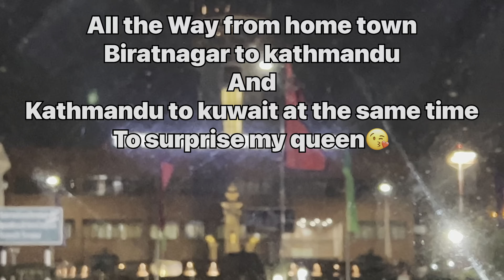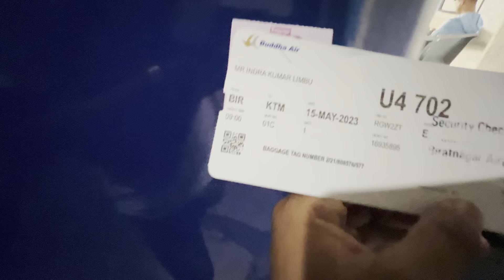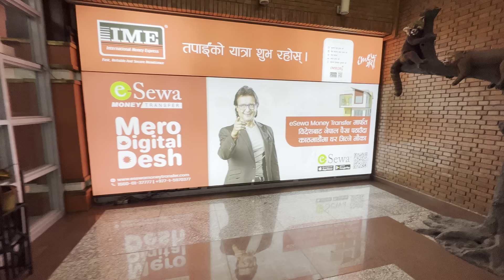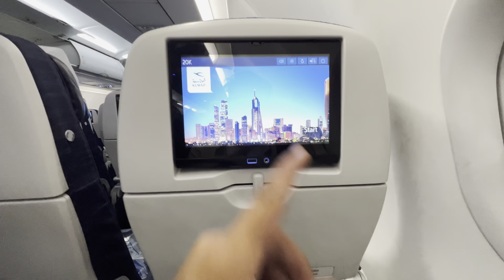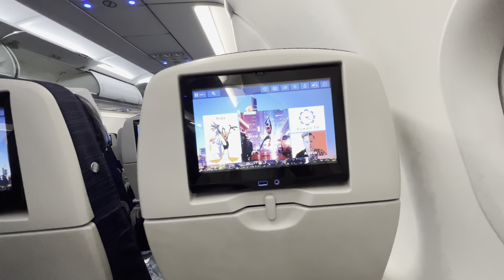BUDI ko reaction😂/Dream came true🥰/BUDA BUDI hami sangai KUWAIT ma 🥹@indralimbuvlog7651